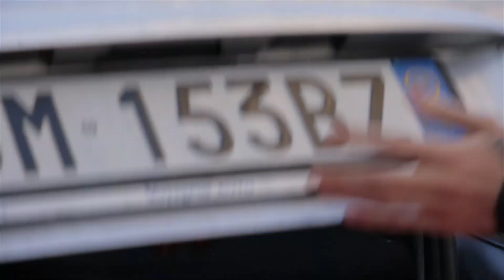Il fiume della mia città - Simone Guarany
Video di Simone Guarany per partecipare al concorso di Caccia e Pesca TV "DIVENTA UNO DI NOI".